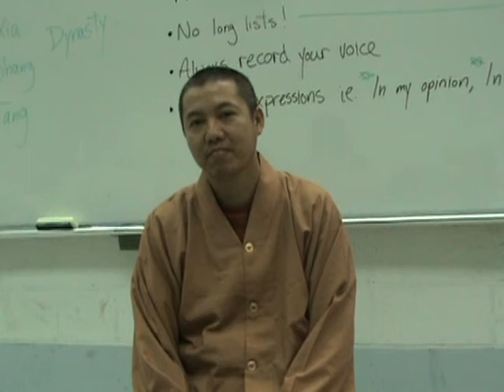TOEFL SpeakingRuli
TOEFL Speaking